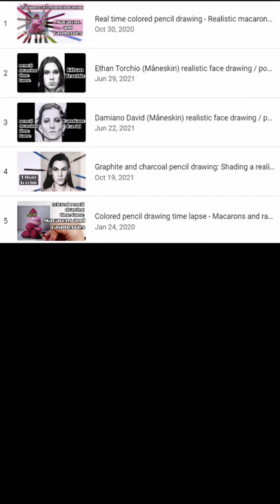My top 5 videos from 2021 (food drawing, graphite portrait art, color pencil still life)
Here are my top 5 videos from 2021.
My top 5 drawings of 2021 include color pencil food drawing made with Faber Castell Polychromos, graphite portrait art and color pencil still life drawing.